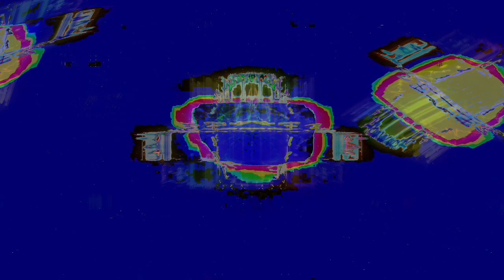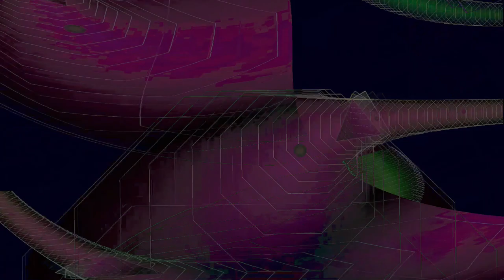Movie 24 08 29 13h12m32s